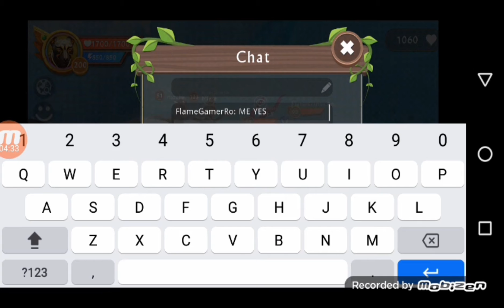Stopid guy folow me ._.